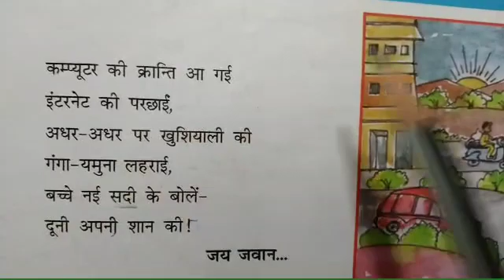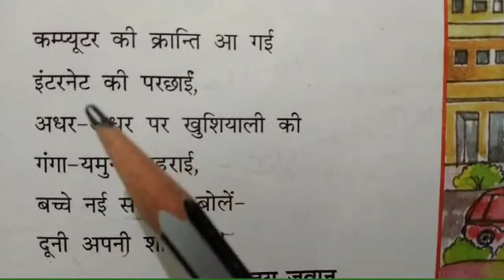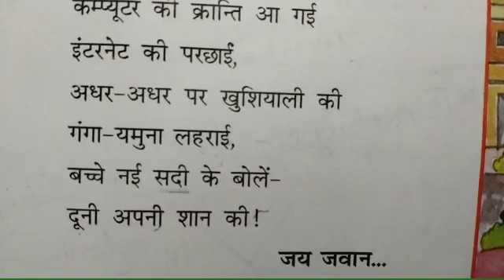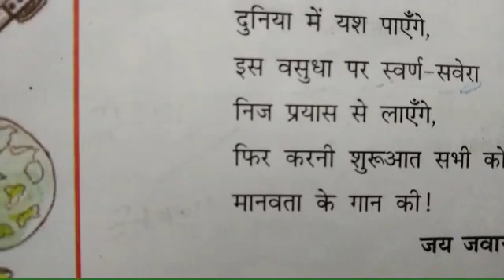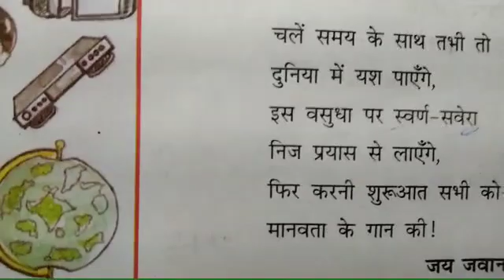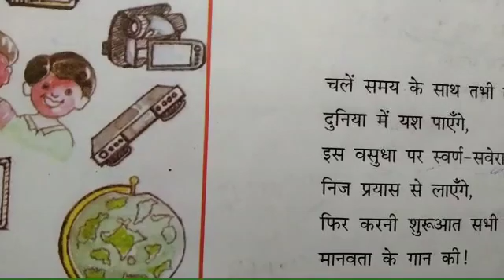STD:- 6 || Hindi || By Krishna miss || Upasana vidhyalay || 20/02/21